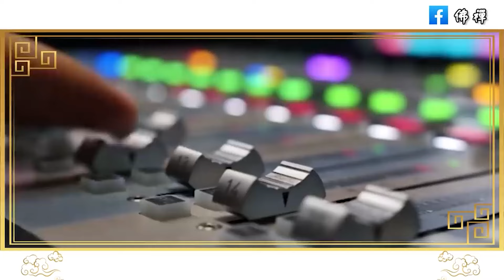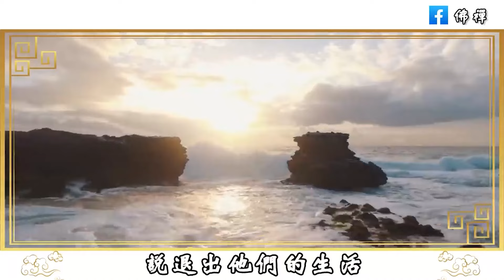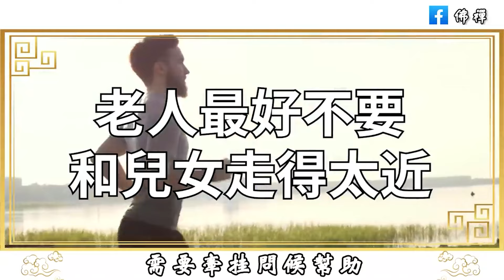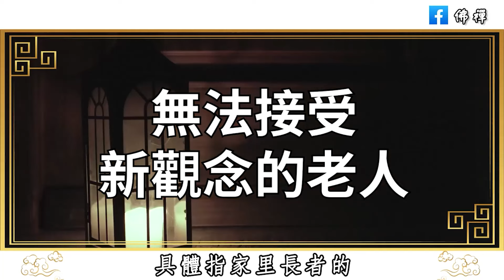千萬不要和兒女住一起！ 人到晚年，和兒女走得太近，可能是一場災難 中老年生活 為人處世 生活經驗 情感 老人 幸福 | 佛禪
腫瘤科醫師：不容易得癌症的人，一般都有10種特質，看看你佔幾個？堅持4個習慣，或可戰勝癌細胞，早知道早受益！
人過六十有兩坎，60歲—73歲這段歲月，堅持12個好習慣，才是養生的最好方式